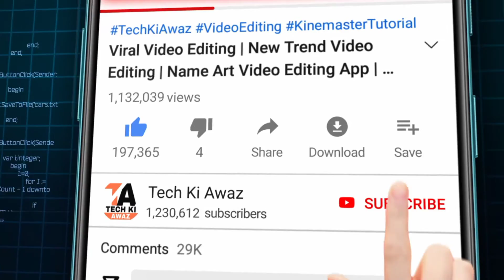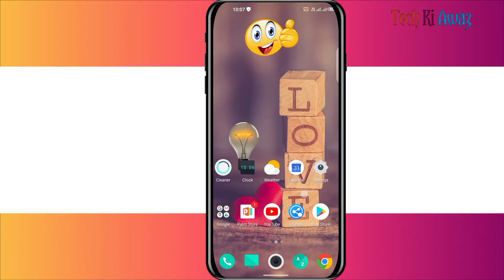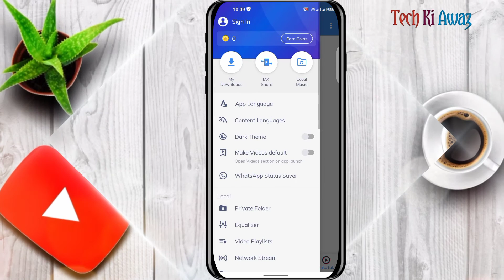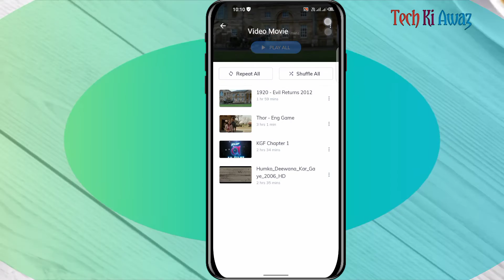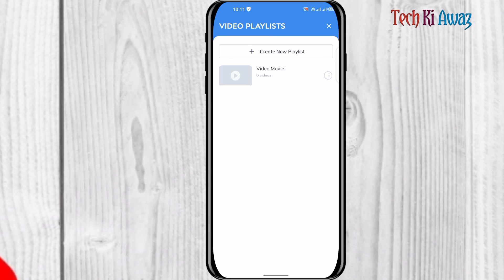Mx Player Me Playlist Kaise Banaye | How To Create Playlist On Mx Player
Mx Player Me Playlist Kaise Banaye | How To Create Playlist On Mx Player | Playlist Kaise Banaye | Tech Ki Awaz

Jaroor Kare Dosto Thank You.

mx player me playlist kaise banaye
how to create playlist on mx player
playlist kaise banaye
Mx Player
How To Make Playlist On Mx Player
MX Player Playlist Full Setting
tips and tricks
mx player playlist kaise banate hain
mx player playlist kya hai
playlist kaise banaye
playlist kaise banate hai
mx player par playlist kaise banaye

⭕Important noties⭕